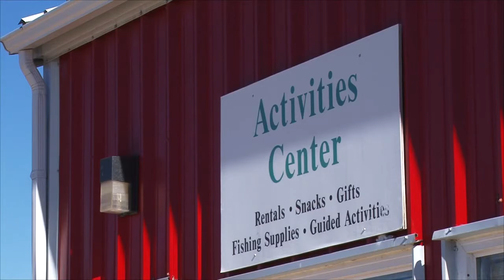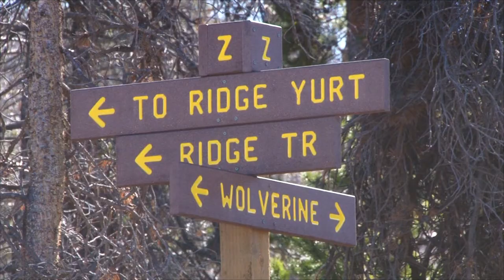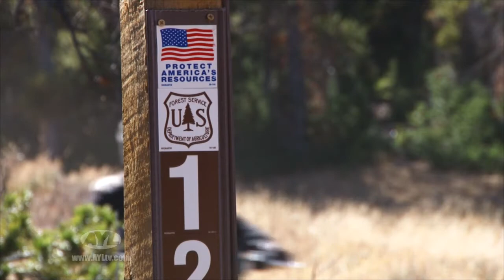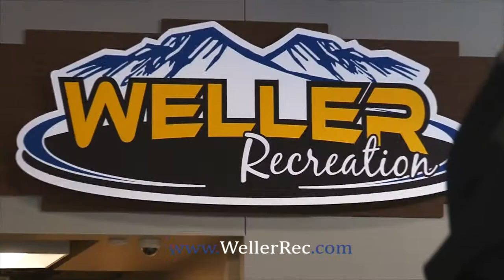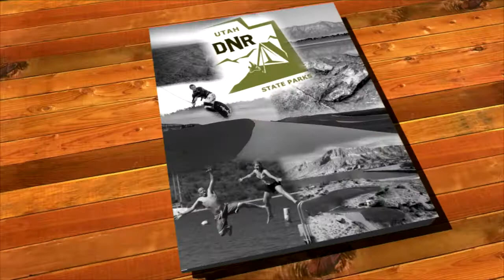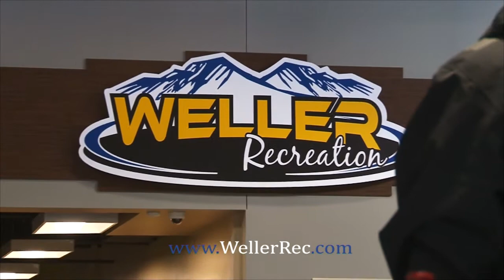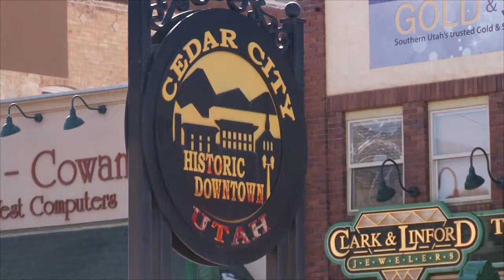Thanksgiving at Hidden Springs - Wolverine ATV Trail - Turkey Dinner - Hybrid Mountain Bike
Thanksgiving at Hidden Springs - Wolverine ATV Trail - Alternative Turkey Dinner - Hybrid Mountain Bike

This week on AYL we are enjoying Thanksgiving at Hidden Springs Resort, exploring a new ATV trail that will open this spring, eating an alternative Turkey dinner, and look at a new hybrid mountain bike.

1:00 - The AYL family enjoys some tough love for Thanksgiving. We visit the Hidden Springs Resort in Duchesne County. There are more activities than you can count for your family. This is one destination you will not want to miss.

3:58 - Steven takes an ATV adventure that has 2 different extremes and explores a new trail that is opening this spring. The Wolverine trail is one trail you will want to explore and even has yurts to rent and stay in.

10:44 - Chad and Ria cook up an alternative Thanksgiving dinner. We show you how to bake individual turkey bits for everyone in the family.

18:47 - Don takes a look at a new Electric Mountain Bike that helps people enjoy the sport that may not otherwise be possible.

24:37- At Your Leisure is your source for all the cool things to do in the great outdoors. In this week's travel planner the cast covers the Helper Christmas Festival, Fantasy at the Bay, and Christmas at the Homestead.

2469 E. 7000 S. Suite 110
Salt Lake City, Utah 84121